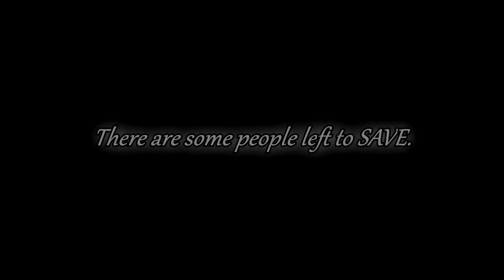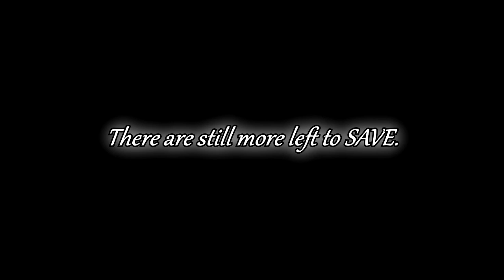Undertale: SAVE THEM - Flowey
This is a miniseries centered around Undertale characters. Enjoy.

Salty Gamers Are:
Sir Reginald